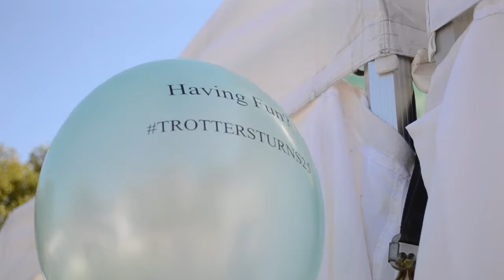Merry Christmas from Everyone at Trotters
Trotters was 25 this year and we'd like to say a big thank you to all who have celebrated with us.